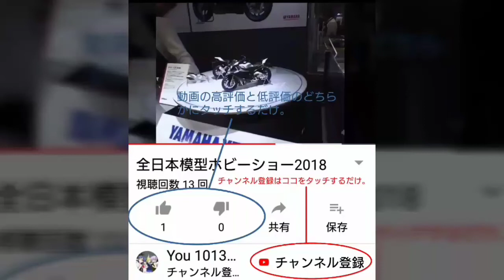東京スカイツリーのイルミネーション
先程、知人からLINEを通じてまたも動画と画像を送られて来ました。折角ですから、知人からLINEで送られてきた動画と画像を編集して一つの動画を制作しました！前半の方は動画を二つ繋ぎ合わせて制作、後半の方は画像を纏めた二つの動画を一つに纏めた動画を使いました。東京スカイツリーのイルミネーションがあまりにも綺麗だった為、一つの動画に纏めながら完成させて頂きました！